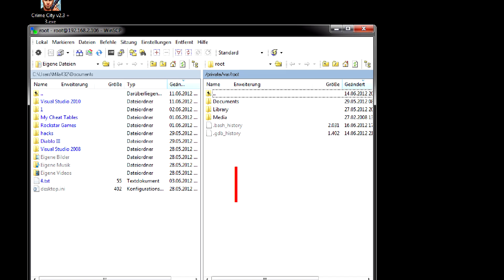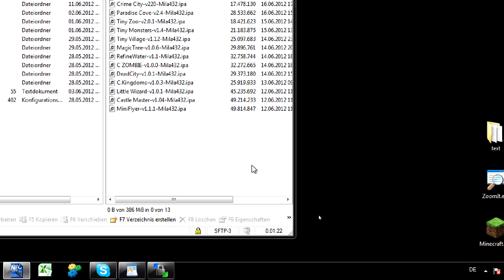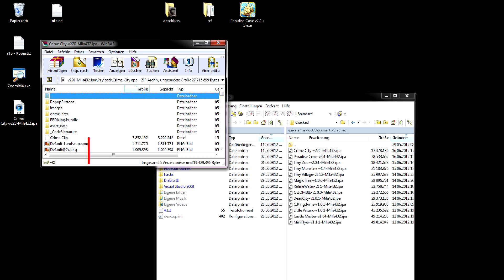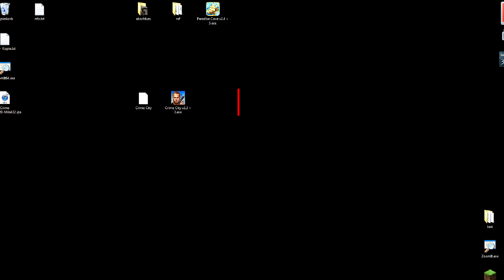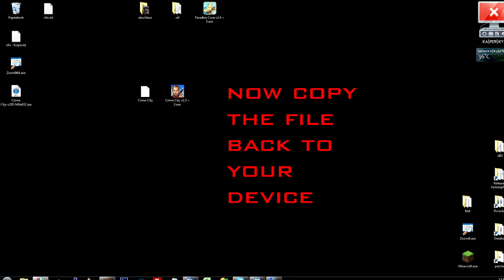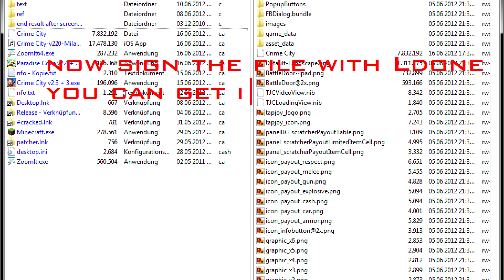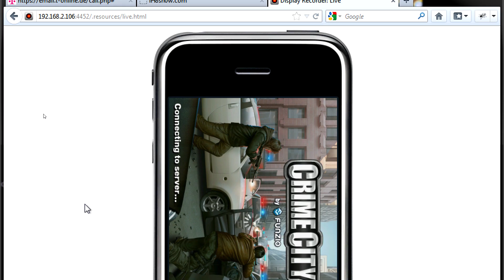How to use Mila432s new patcher